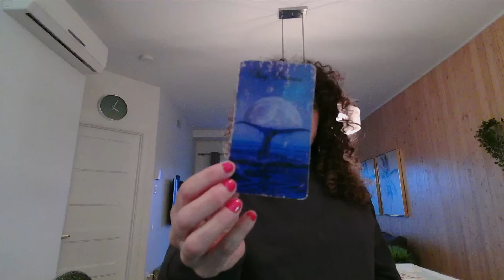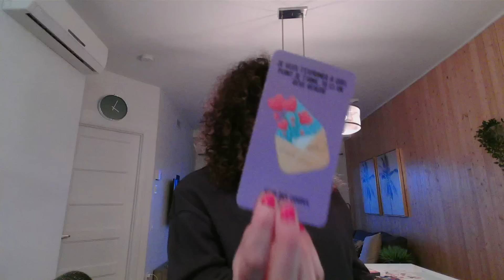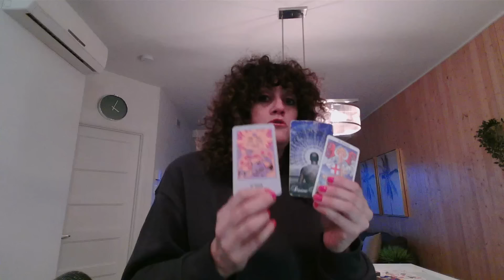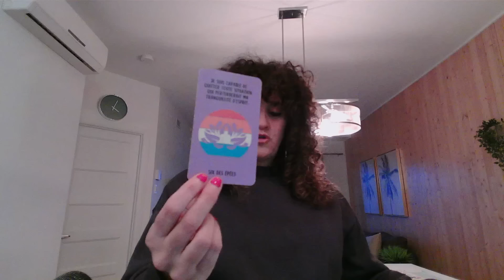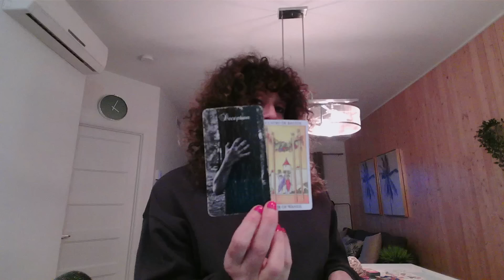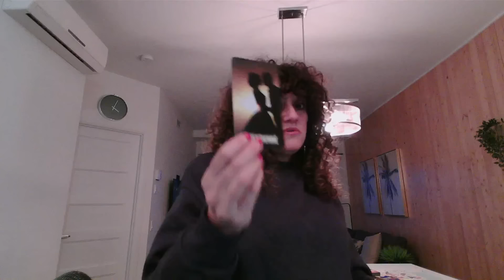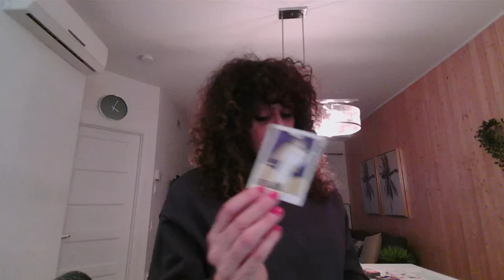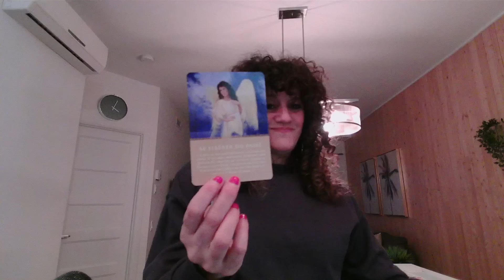Il vous observe depuis qu'il vous a fui 🥸J'ai pris de mauvaises décisions en ce qui te concerne 😭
Sandy 😊

Si vous souhaitez m'envoyer quelque chose par la poste, voici l'adresse:
Merci!!!